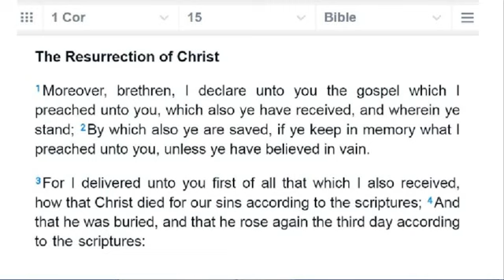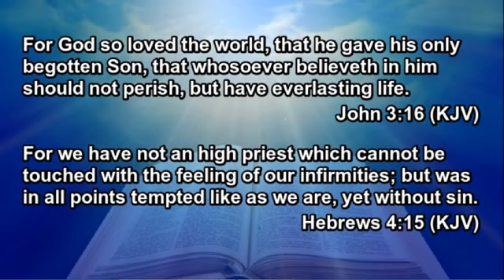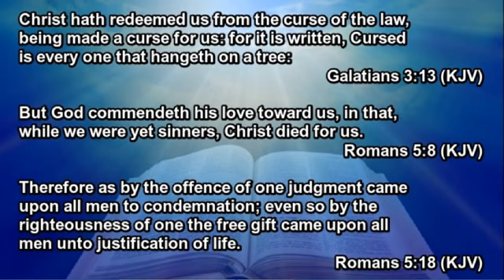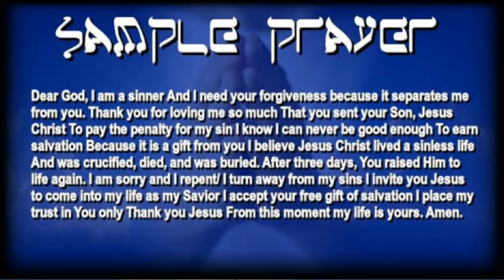⚠️WARNING⚠️ TIME IS ALMOST UP ⌛️ GET READY TO GO HOME